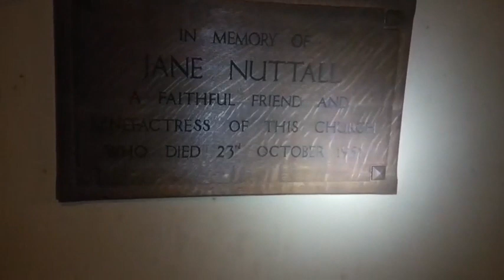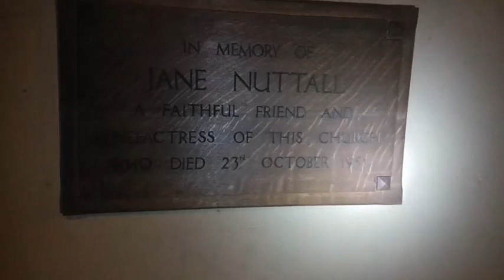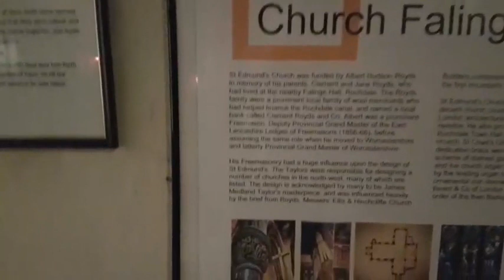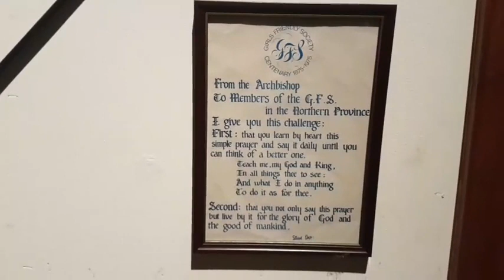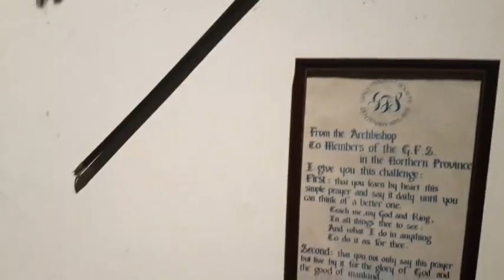Edmonds Church 003